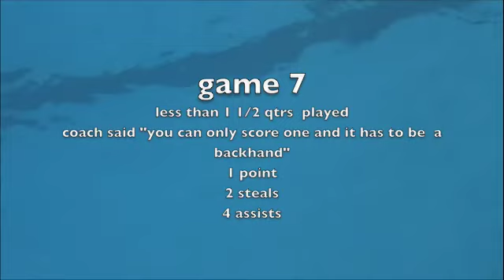Drew Haines south eugene water polo 2007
web 7 SE vs SHELDON Drew Haines south eugene water polo 2007